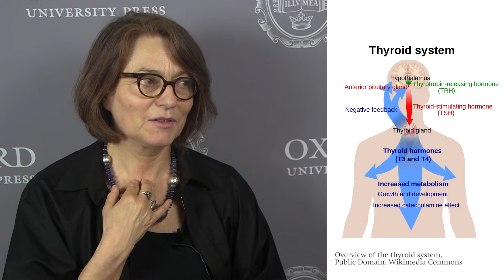Chemical Pollution and Thyroid Hormone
What does chemical exposure do to thyroid hormone production? Barbara Demeneix talks about the rising dangers to unborn babies' brain development from chemical pollution.

Barbara Demeneix is an internationally recognized expert on thyroid function and brain development. She acts as an expert for the Organization for Economic Cooperation and Development (OECD) in the field of endocrine disruption, notably for chemicals affecting thyroid hormone function. The author of over 150 scientific publications and patents, she trained and worked in the United Kingdom, France, Canada, and Germany. In 2014, she was promoted to 'Officer' of the French Legion d'Honneur by the French government for her scientific achievements, having been appointed 'Chevalier' in 2004.

Toxic Cocktail illustrates how in today’s world, everyone carries a toxic load of dozens of industrially produced chemicals in their bloodstream. Not only do these adversely affect the health of adults and children, but also, and more worryingly, they damage the development of unborn infants. Is chemical pollution poisoning brain development and reversing evolution's most outstanding achievement: the human brain?